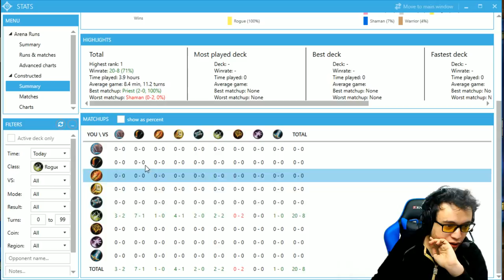LOWELO GROS MUSCLE PETITE DAGUE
Si tu as apprécié la vidéo n'hesite pas à lacher un commentaire et à suivre la chaine !